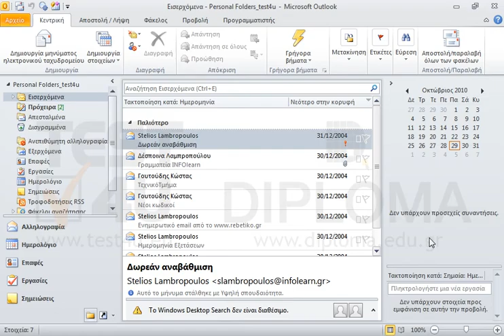Εισάγετε ως μέλος της ομάδας επαφών INFOlearn την ομάδα Support. Στη συνέχεια αποθηκεύστε και...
Εισάγετε ως μέλος της ομάδας επαφών INFOlearn την ομάδα Support. Στη συνέχεια αποθηκεύστε και κλείστε την ομάδα επαφών.